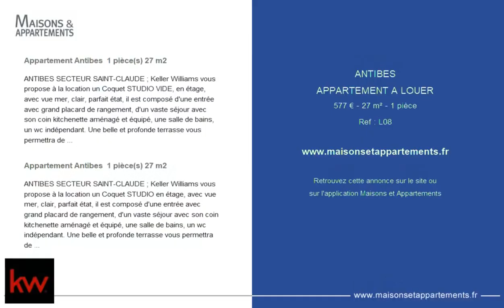ANTIBES - APPARTEMENT A LOUER - 577 € - 27 m² - 1 pièce(s)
Référence : L08

Appartement Antibes  1 pièce(s) 27 m2

ANTIBES SECTEUR SAINT-CLAUDE ; Keller Williams vous propose à la location un Coquet STUDIO VIDE, en étage, avec vue mer, clair, parfait état, il est composé d'une entrée avec grand placard de rangement, d'un vaste séjour avec son coin kitchenette aménagé et équipé, une salle de bains, un wc indépendant. Une belle et profonde terrasse vous permettra de profiter d'une jolie vue mer et montagne. Une cave et un garage viennent compléter cette location.

ANTIBES SECTEUR SAINT-CLAUDE ; Keller Williams vous propose à la location un Coquet STUDIO en étage, avec vue mer, clair, parfait état, il est composé d'une entrée avec grand placard de rangement, d'un vaste séjour avec son coin kitchenette aménagé et équipé, une salle de bains, un wc indépendant. Une belle et profonde terrasse vous permettra de profiter d'une jolie vue mer et montagne. Une cave et un garage viennent compléter cette location.

Cette annonce vous est proposée par l'agence Keller Williams VISION

|2582632|